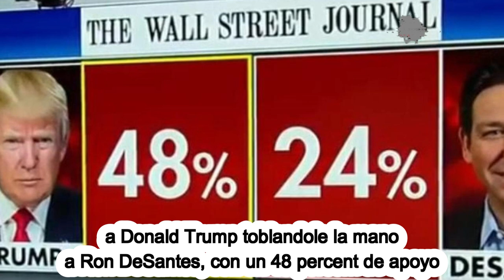🚨🚨EXCLUSIVA NOTICIA TRUMP REDOBLA A DESANTIS ESTADOS UNIDOS DE AMÉRICA 22 DE ABRIL 2023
🚨🚨ALERTA ULTIMA HORA  Escándalo de Hunter Biden toma Nuevo Giro NOTICIAS DE ESTADOS UNIDOS 21 ABRIL